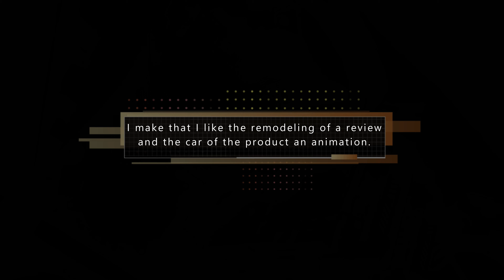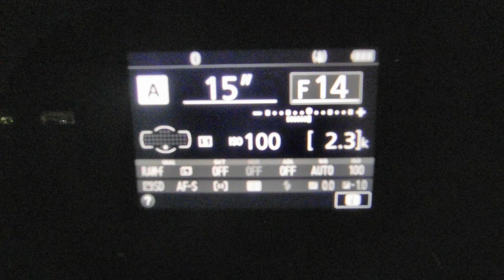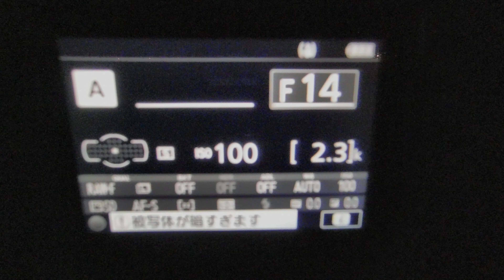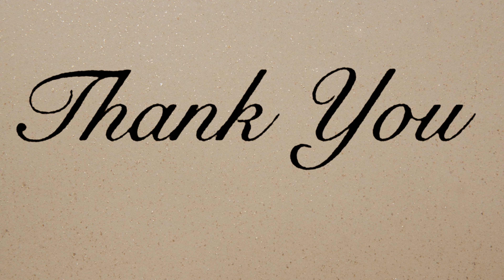初めての工場夜景に挑戦してみる。 Vlog.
カメラ初心者が独学でゆる～くやってます(;´･ω･)
暖かい目で成長を見守って頂けると幸いですｗ

車種 : 日野 17プロフィア 4軸 低床ユニック or 18クラウン ロイヤル 3.0
機材 : DJI osmo action
Nikon D5600
SIGMA 17-70mm F2.8-4 DC MACRO OS HSM

■編集PC■
■CPU:Intel Core i7 7700
■GPU:GTX1080Ti 11GB（ゲーム用） + GTX1060 6GB（配信用）
■MEM:32GB
■SSD:256GB + HDD3TB

■Camera:Logicool C922